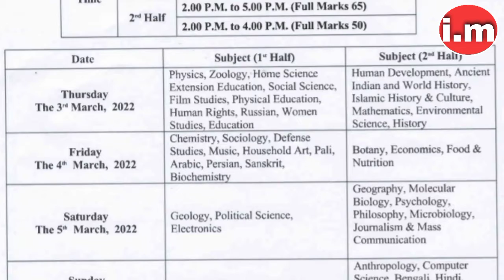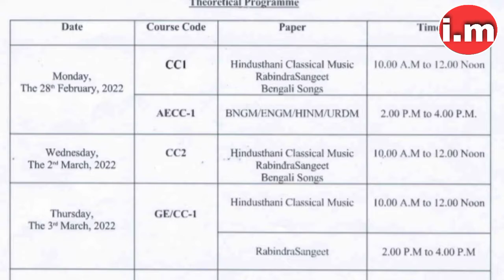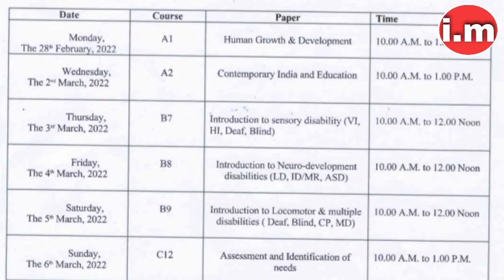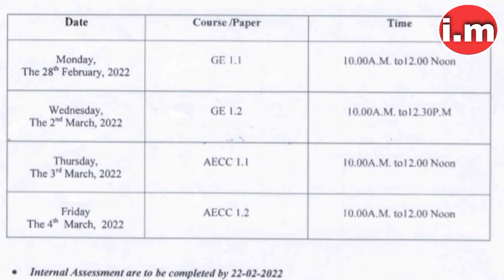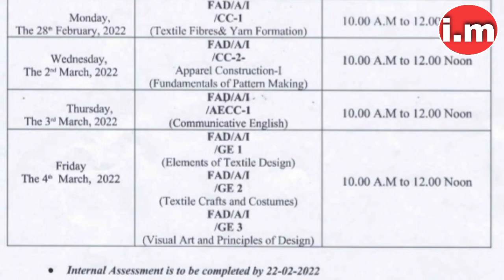💥 University of Calcutta UG Sem-I exam routine ll University of Calcutta exam routine 2022.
university of Calcutta এর আন্ডারে UG Sem-I এ পড়ছো তাদের পরীক্ষার রুটিন দিয়ে দিয়েছে, কবে থেকে পরীক্ষা শুরু আজকের ভিডিওতে সেটিই তুলে ধরা হয়েছে।